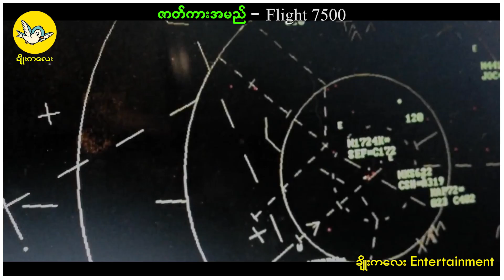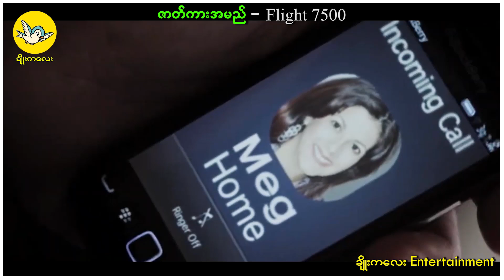လေယာဉ်အမှတ် ၇၅၀၀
ဇာတ်ကားများ